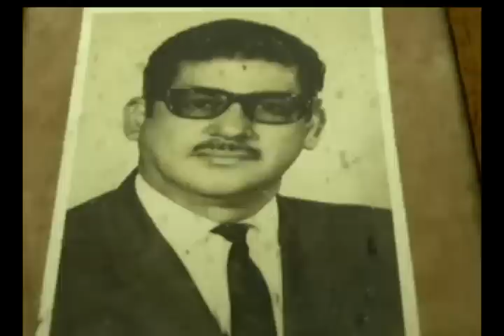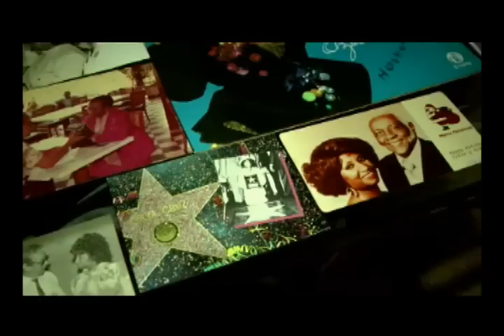La Otra Visión - Marco T Barros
En nuestro segmento los Jóvenes del Ayer de La Otra Visión, recordamos al maestro Marco T Barros, el mejor amigo en Colombia de la cumbanchera Celia Cruz, el hombre de las corbatas. Periodista: Katyna Pugliese.